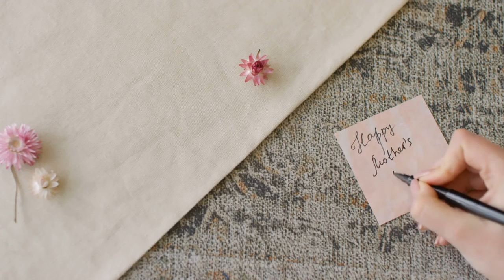As Good As It Gets - [HD] Mother's Day Video by: Ryan Nicholson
As Good As It Gets by Ryan Nicholson

About the song: As Good As It Gets

She was pregnant at 19. Her entire life was ahead of her. She had a choice, do I keep the baby and live a life of sacrifice? Or do I make an alternative choice that would somehow make my life a bit easier?

What a question to have to ask yourself at 19? The dad ran off, said..."The kid in your belly isn't mine". What do you do with that? I can hardly imagine. It's been hard enough for me to raise 3 daughters with Heather by my side the last 27 years. Let alone a young girl at the prime of her life.

She worked 2 and 3 jobs, we bounced from house to house, apartment to apartment. Or shall I say, sofa to sofa. I remember vividly one home with concrete flooring, no money for the finer things in life like carpeting. Never once did she run back home to Grandma and Grandpa, never once did she abandon me and my sister.

No she wasn't perfect. Who is? But she did make sure we always had a roof over our heads and food in our belly.

As I look back now, I'm grateful for the hardships. They molded us into who we are today. The childhood experiences we endured taught us what it would be like living in the "real world".

My favorite line from the song is:

"Her job ain't no 9-5
It's blood tears and sweat
Yeah the love of a mother
Is as good as it gets"

My wish is this song brings up fond memories you carry of your childhood and your mom.

Please “Share” to send the song as a gift to tell your mom thanks for her sacrifice along with a memory you hold dear about here. As good as “. ”

Listen to my recent album “inspire” on your favorite streaming platform here